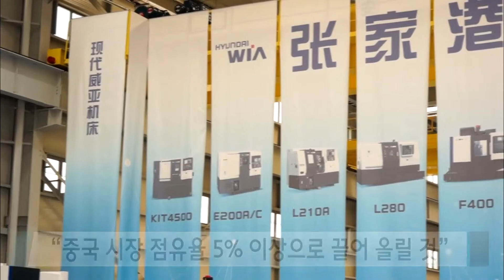[현대위아방송] 현대위아 중국 공작기계 전시장 오픈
현대위아가 중국에 대규모 공작기계 전시장을 열고 중국 시장 확장에 나섰습니다.